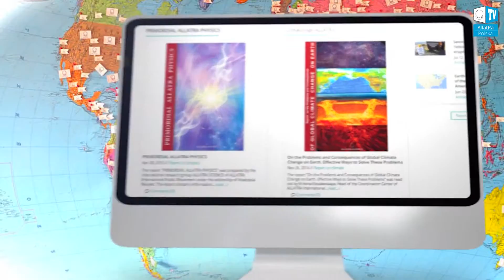Informacja o MRS AllatRa Polska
To jest zjednoczenie inicjatywnych, uczciwych i życzliwych ludzi, którzy dążą to tego żeby zastosować swoje najlepsze jakości dla dobra społeczności.

Nasze motto: «Dobro w działaniu!»